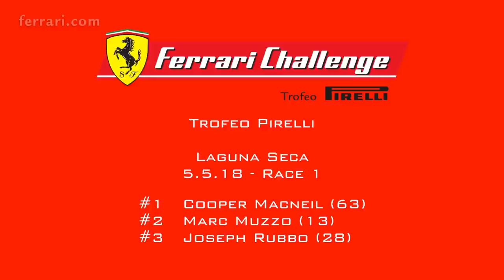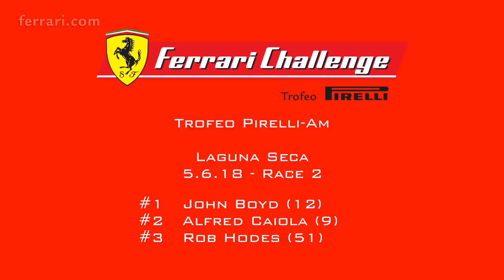01 Ferrari Challenge 2018 – Laguna Seca Recap